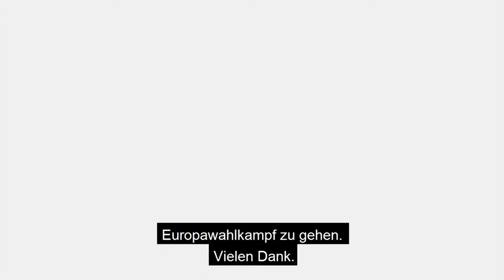Statement von Ralph Brinkhaus und Manfred Weber vor der Fraktionssitzung: Gemeinsam für Europa